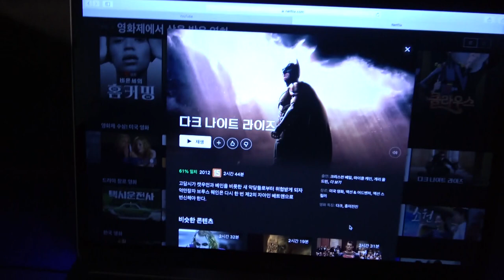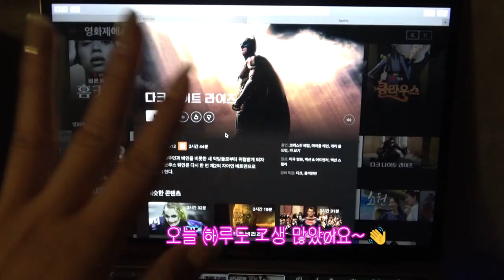[체RE:VIEW] Love So Sweet BONUS BEHIND 'CHAE RIN'